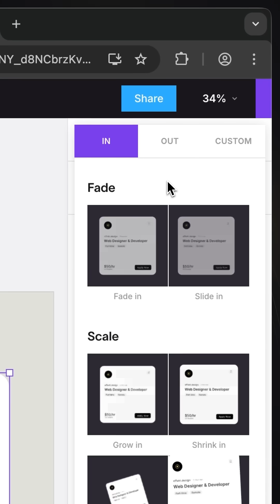Animate UI in 1 Minute | Figma + Jitter Easy Tutorial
Bring your UI designs to life with smooth animations—without complex tools or hours of work.

In this 1-minute tutorial, I’ll show you how to animate a simple job card in Figma using the Jitter plugin. We’ll cover:
- Opening Jitter from Figma plugins
- Applying preset animations to text and cards
- Adjusting duration and keyframes
- Animating pills with a custom slide-in effect
- Creating staggered animations for smooth flow

Whether you’re new to animation or just looking for a faster workflow, this quick guide will help you add motion to your UI designs for free.